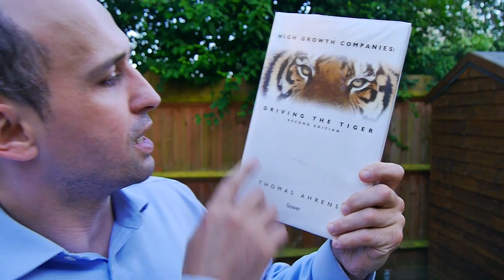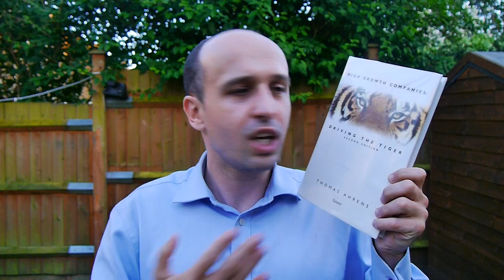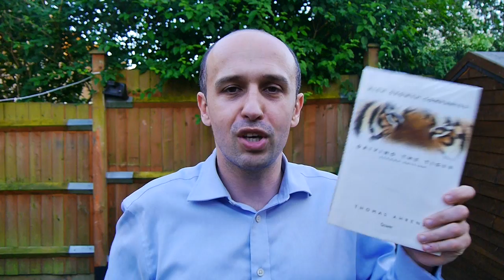Why Nobody Can Show You The Best Way To Success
"My mission is to inspire those looking for a better life in less then 5 minutes, or 2 minutes, or even 30 second and give them tools to live incredible lives right now. I help them solve all their challenges in minutes, so that immediately there is more love, freedom and full self expression on our planet."